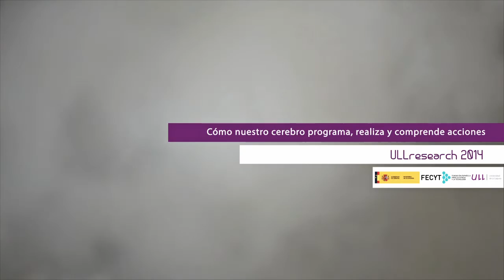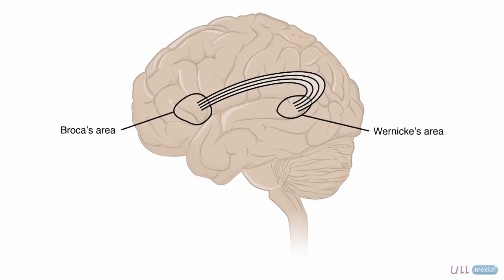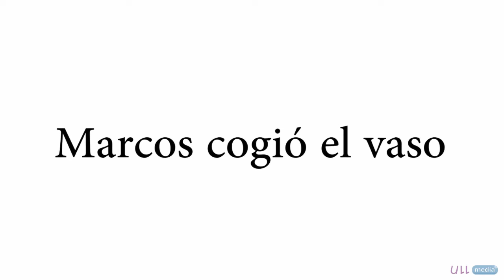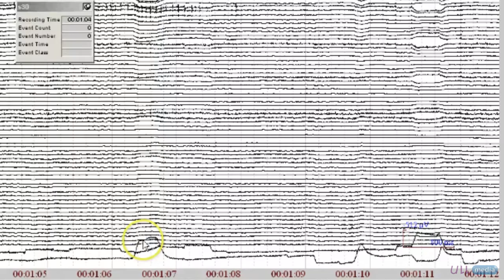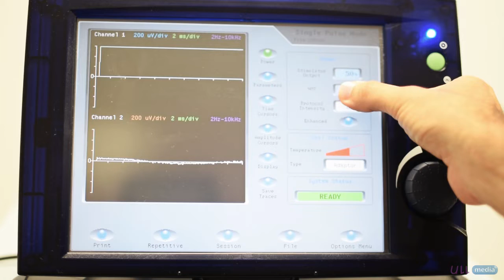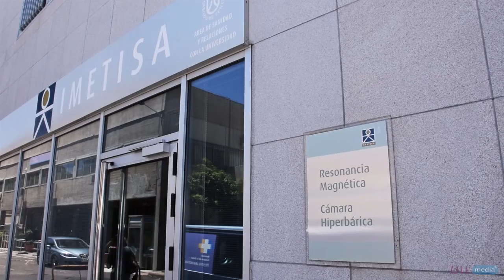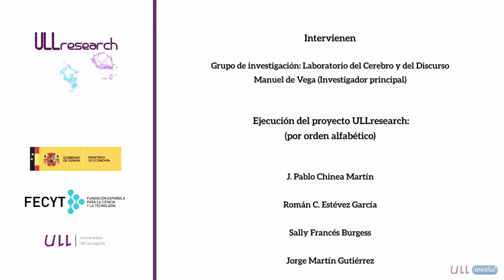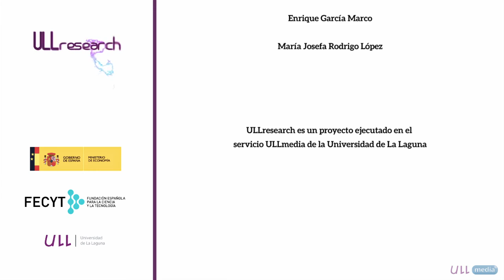ULLresearch: Como nuestro cerebro programa, realiza y comprende acciones.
Trabajos de la línea de investigación sobre neuromodulación del lenguaje. Estudios de neuroimagen y electrofisiología.